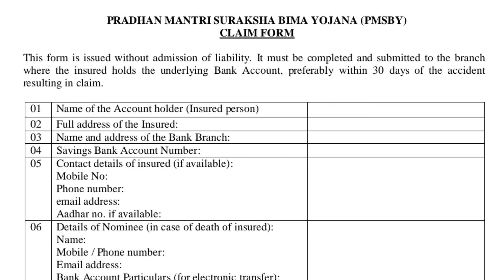दुर्घटना होने पर । अब प्रधानमंत्री सुरक्षा बीमा योजना के लिए क्लेम ऐसे करें। PMSBY Claim From 2023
How to Claim pmsby | Pradhan Mantri Suraksha Bima Yojana में Claim कैसे करें | New Process 2023

How to claim pmsby policy !! Pradhan Mantri Suraksha Bima Yojana me Claim kaise kare !! PMSBY CLAIM

@New Sarkari Yojana

|| How to claim Pmsby policy 2023 ||

प्रधानमंत्री सुरक्षा बीमा योजना क्लेम करने का पूरा प्रोसेस तथा क्लेम फॉर्म के लिए नीचे दिए लिंक पर क्लिक करें- 👇👇👇👇👇👇👇👇👇👇👇👇👇👇👇

Both Insurence detail-
PMJJBY is a Life Insurance coverage plan. This plan covers both natural and accidental death risks. The maximum sum assured offered under this Govt Scheme is Rs 2 Lakh. The premium is Rs. 330 per year, or less than one rupee per day, for the age group 18-50. PMSBY is a Personal Accident Insurance Scheme. Under this scheme, if the insured dies due to an accident, the nominee of the insured will get Rs 2 Lakh as death benefit. If there is any total disability due to accident, the insured will get Rs 2 Lakh, and for partial disability, the risk cover is limited to Rs 1 Lakh.